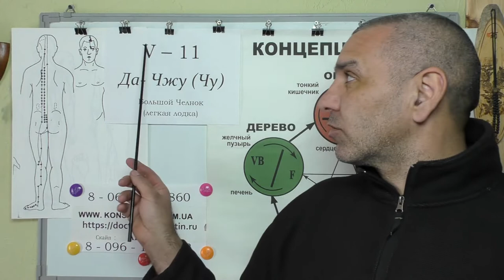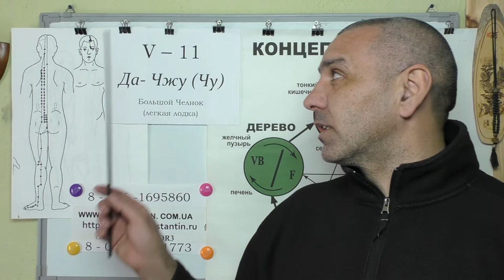Лихорадка без Потения. Акупунктура в помощь.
Точки Акупунктуры Меридиана Мочевого пузыря в помощь при Лихорадке без потения. Видео-Лекция Иглотерапевта Доктора Константина.